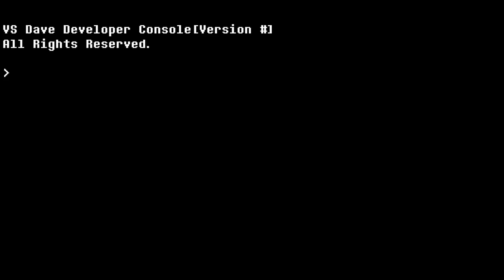Random Cutscene| ITA Final Proj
Yeah title is self explanatory I'm just gonna remake it.// NVM I HAVE TOO LITTLE TIME TO DO SO

dnbita is still cancelled but this is just a little project for the sake of the lore.
[Links]
none
[Credits]
none again